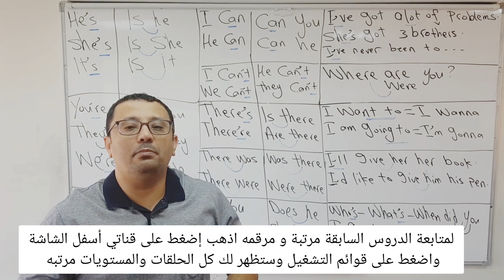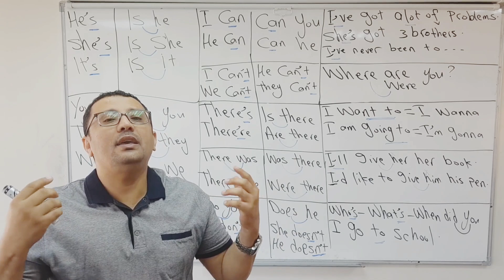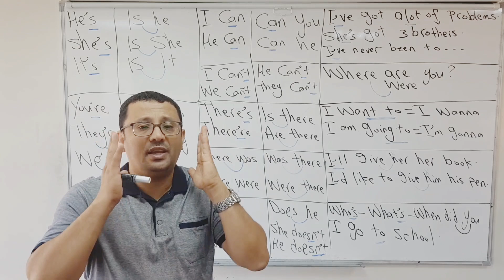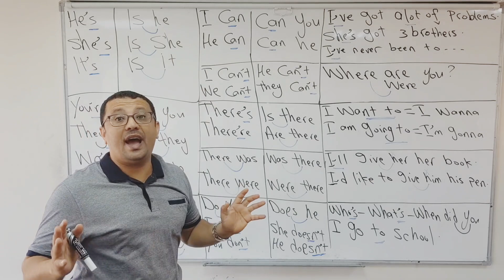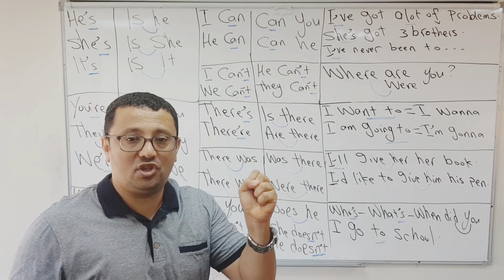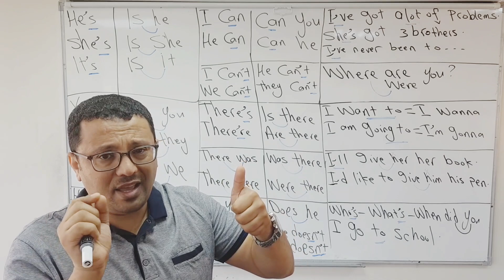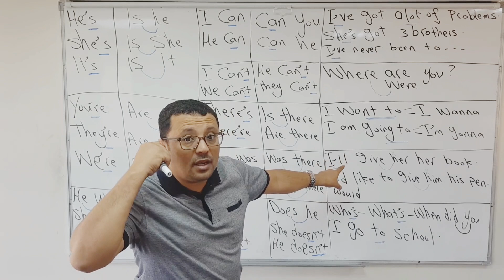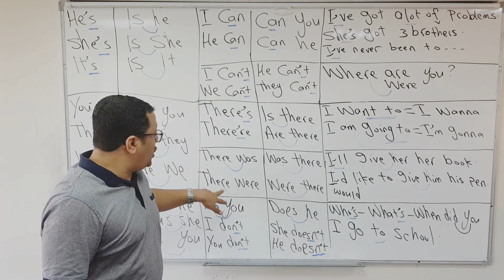جميع الاختصارات التي يستخدمها الأمريكان!! ( أكل الكلام الإنجليزي )